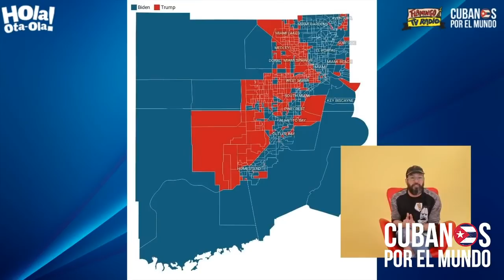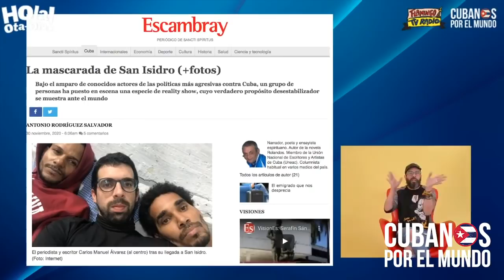Régimen castrista se burla del arresto del influencer Alex Otaola y este responde como se lo merecen